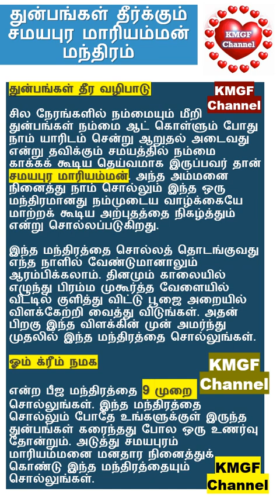துன்பங்கள் தீர்க்கும் சமயபுர மாரியம்மன் மந்திரம் | ஆன்மீக தகவல் | Spiritual information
KMGF Channel
துன்பங்கள் தீர்க்கும் சமயபுர மாரியம்மன் மந்திரம்
ஆன்மீக தகவல்
Spiritual information
ஆன்மீக தகவல்கள்